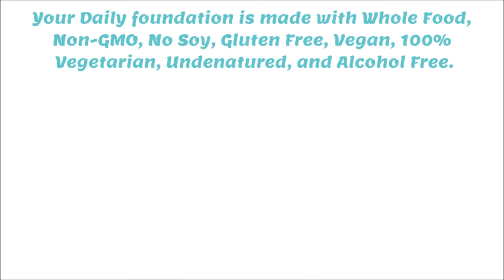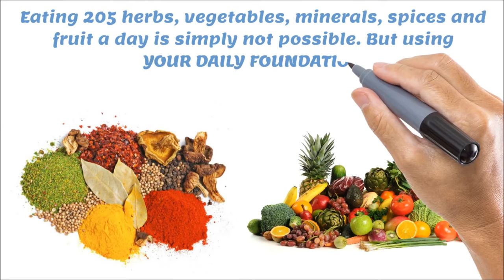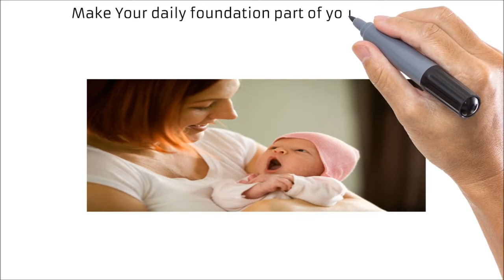Multivitamin YOUR DAILY FOUNDATION, Delicious Non GMO + Over 200 ingredients &100% vegetarian!!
Did You know that Specific Nutrient Deficiencies Can Cause DNA Mutations Just as If you're Taking Chemo or Exposed to Radiation 24/7???
• Dr. Bruce said: “Deficiency in Vitamin D, ZINC, Calcium, Folate, Magnesium, Potassium, B12, Selenium, Omega-3EFA, Niacin, Choline and E, Cause DNA Mutations (Double Strand break) Just as if you are exposed to X-RAY’s or Radiation 24/7 Which lead to many diseases including Cancer and accelerate Aging” Did You Know This???

• Dr. Linus Pauling, two times Nobel Prize winner stated “The majority of all diseases could be traced to nutritional deficiencies”.